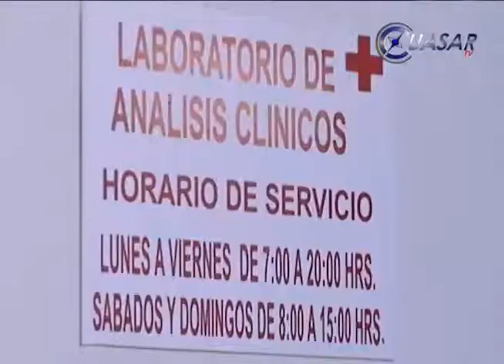Reta PAN a candidatos michoacanos a practicarse Antidoping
Luego de mostrar los documentos que confirman que la candidata al gobierno de Michoacán por el Partido Acción Nacional y su equipo salieron limpios en el antidoping, el coordinador de la campaña, Héctor Gómez Trujillo desafió a los demás candidatos a practicarse la prueba para acreditar que no consumen drogas…